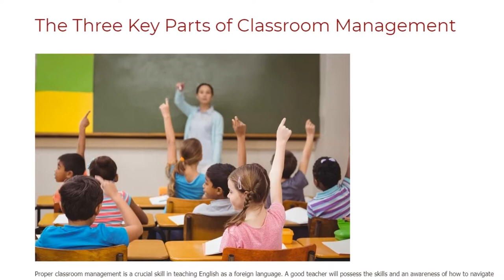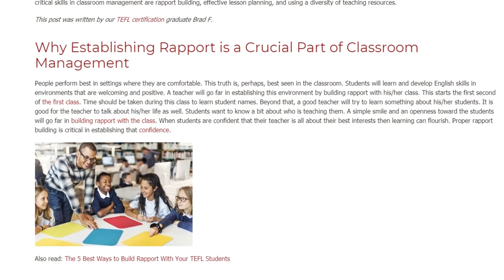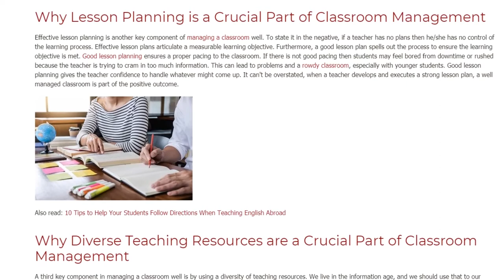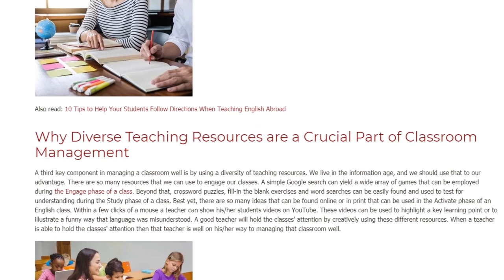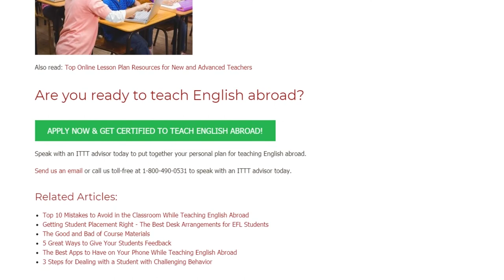The Three Key Parts of Classroom Management | ITTT TEFL BLOG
Proper classroom management is a crucial skill in teaching English as a foreign language. A good teacher will possess the skills and an awareness of how to navigate the classroom setting. Furthermore, a teacher who has good classroom management will produce a positive learning environment where learning is maximized. Three critical skills in classroom management are rapport building, effective lesson planning, and using a diversity of teaching resources.